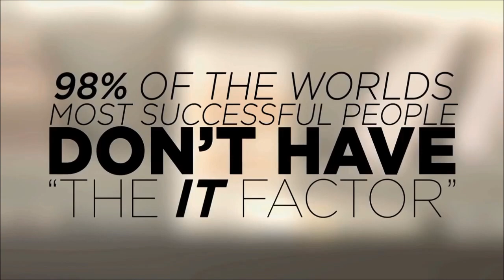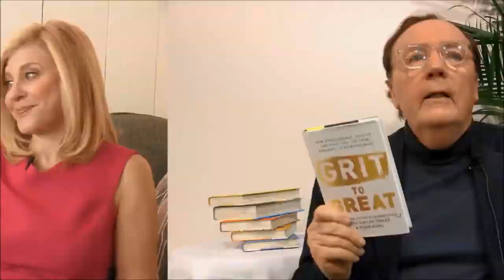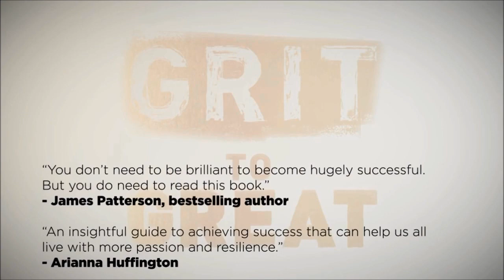LINDA KAPLAN THALER | Linda & Robin discuss Grit - Collaborative Agency Group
Advertising Hall of Fame luminary, Chairman of Publicis Kaplan Thaler, and bestselling author of Power of Nice and Grit to Great